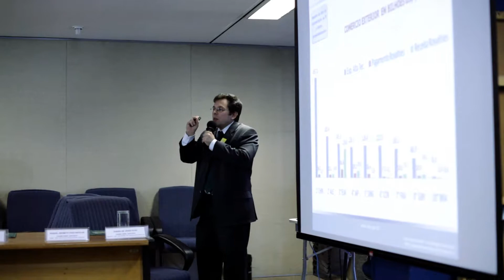Posse do Sindireceita no Conselho Nacional de Combate à Pirataria